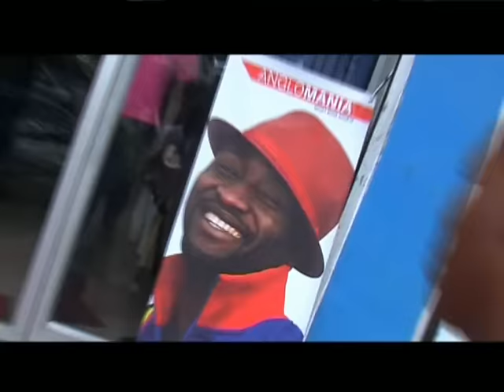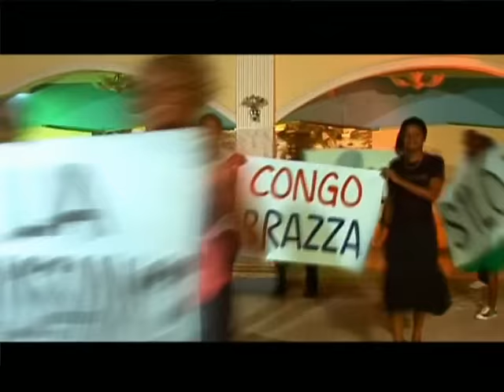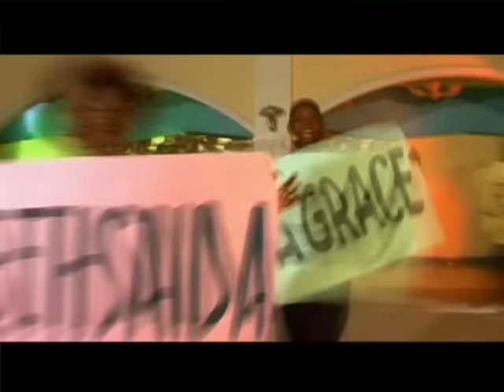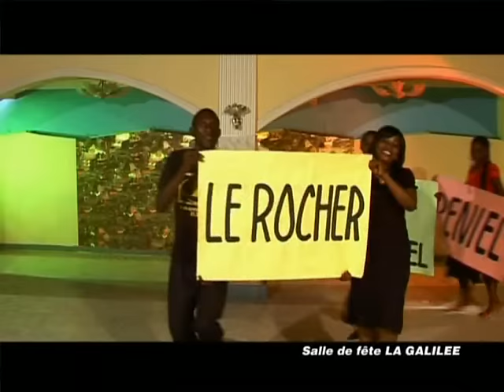SCG MOSALA YA BA KLISTO Fr. Moise Matuta " On Est Ensemble"